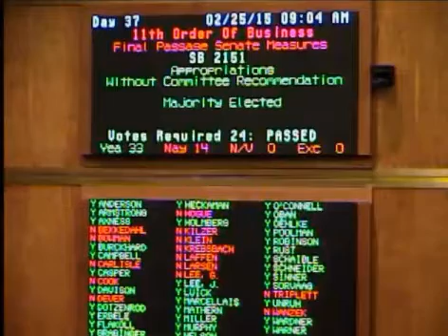ND Senate Passes Early Childhood Education Bill